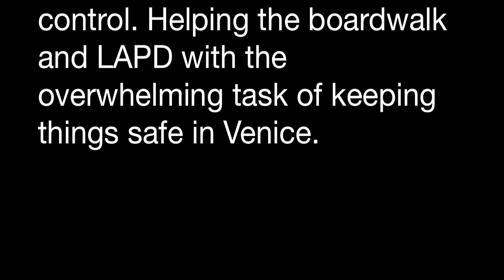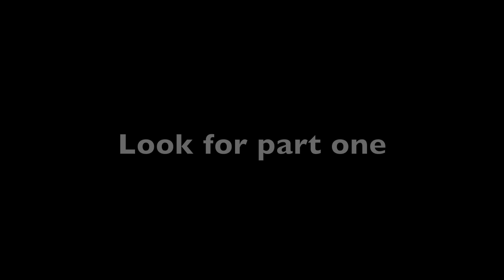the Guardian Angels & Venice 311 meet at venice and talk Crime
This is part 2 As crime in Venice rises, and more brazen acts of violence fill the streets, the Guardian Angels of Los Angeles meet with Venice 311 to look at the landscape of the boardwalk, the abundance of visible crime, attitudes of boardwalk regulars and the sometimes chaotic drum circle. On their way they spot illegal Pitt bull salesmen and call LAPD, who respond to the crime, cite the operators and deliver the pets to animal control. Helping the boardwalk and LAPD with the overwhelming task of keeping things safe in Venice.